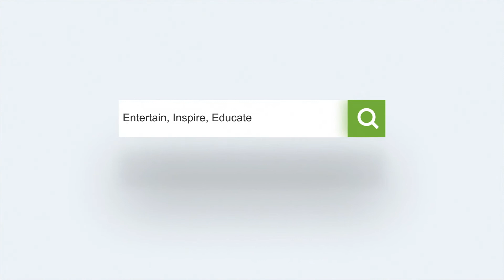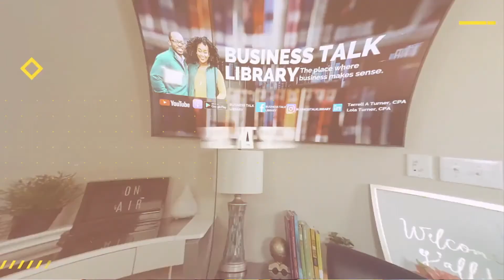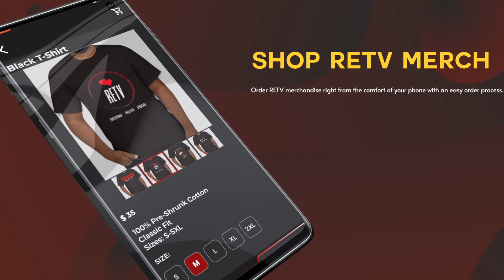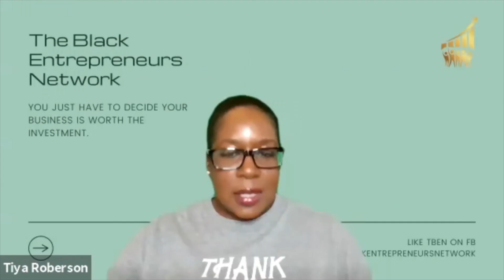Entrepreneur Insider | The One About Digital Products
How many streams of income do you have?

Would you like to create a digital product?

Join us for Part II of Digital Product Training, "How to create profitable digital products."

Have questions about anything in this episode?